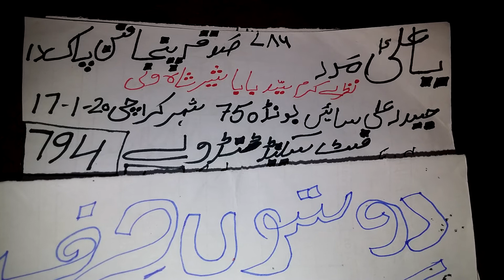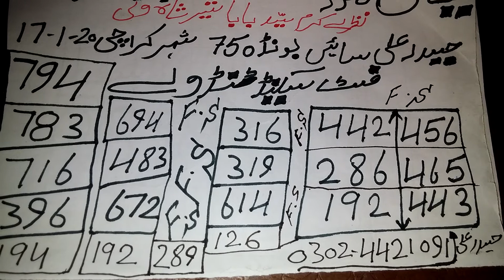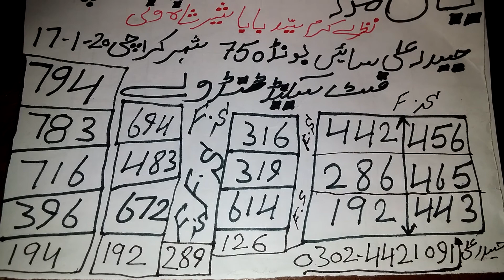Farst### sakind### tandoley### haider Ali priz bond 750.17.1.2020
haider Ali priz bond 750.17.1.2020.farst and sakind tandoley